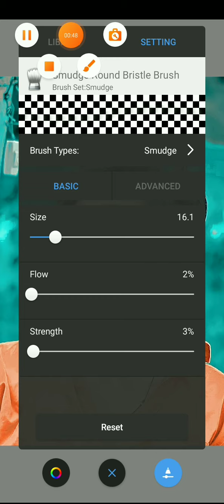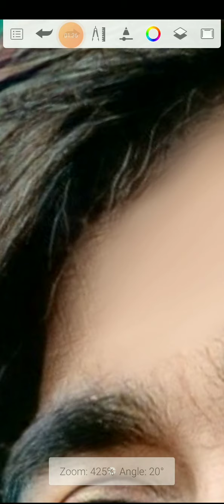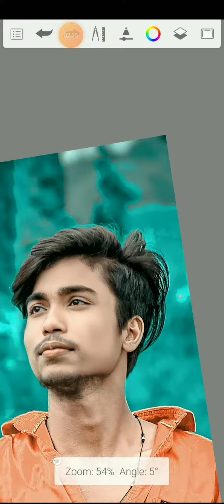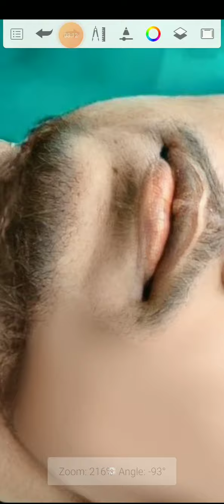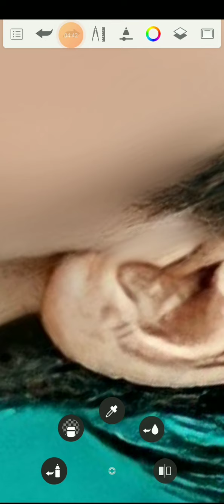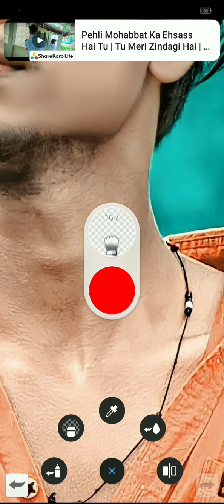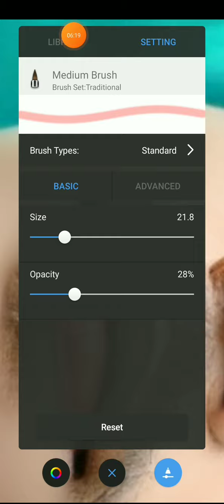face sumait photo editing ll 2022🔥ll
face sumait photo editing ll 2022

Diwali Photo Editing full HD link

face sumait photo editing